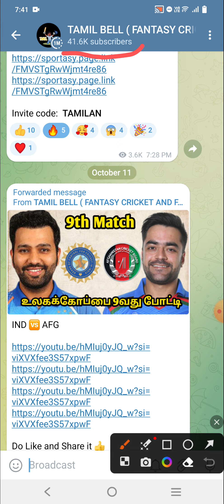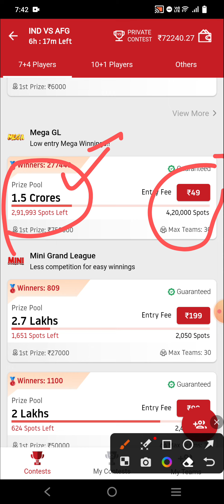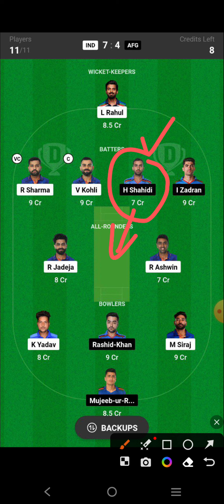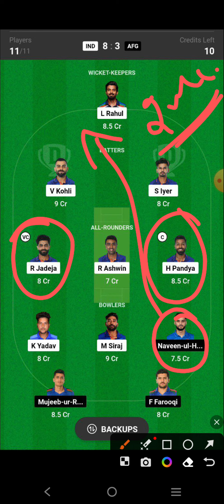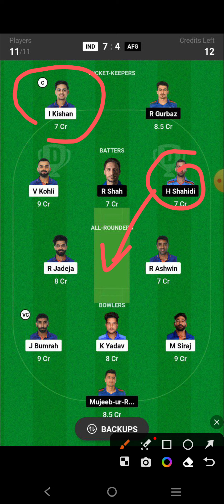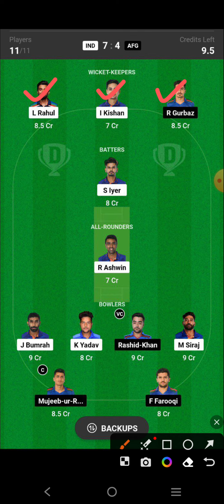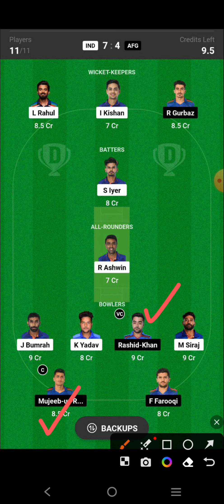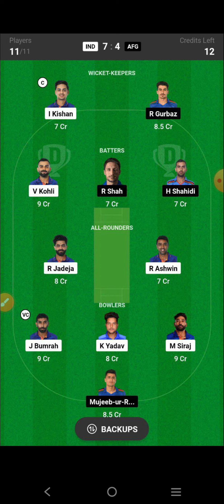IND vs AFG ICC MENS WORLD CUP 9th Match Dream11 Prediction TAMIL , Afganistan vs Bangladesh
My Master11 App❤️🤑🤑❤️

For Android👉

Sportasy

Kubera App